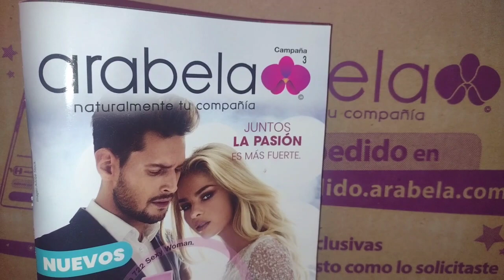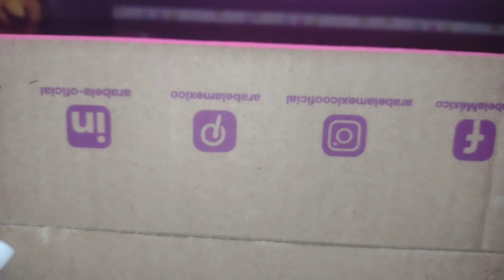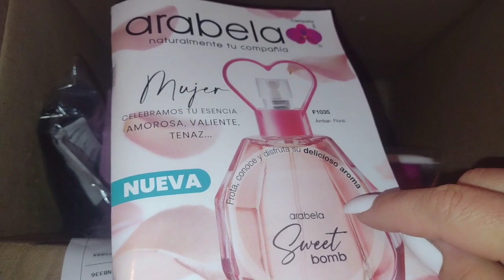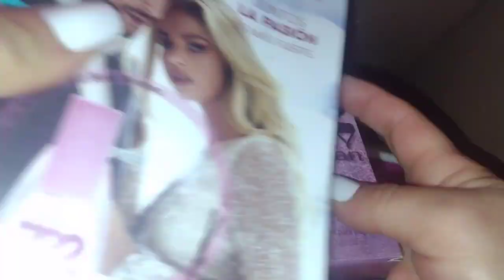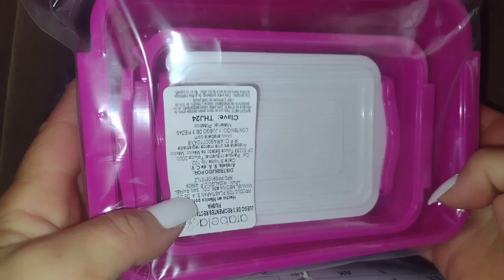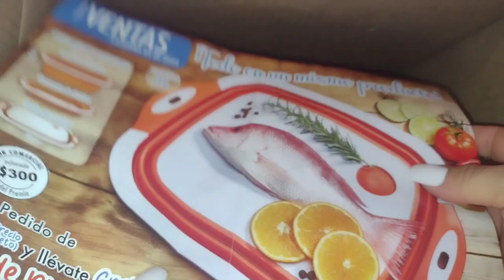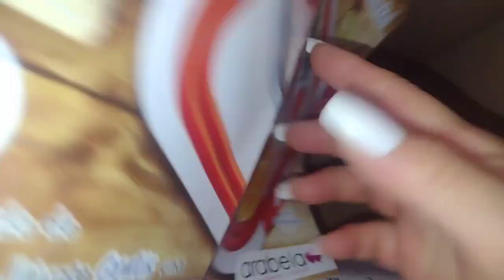Unboxing de Arabela campaña 03 / 2023